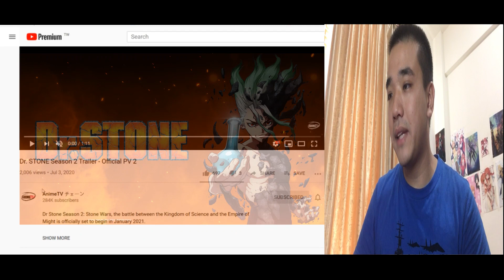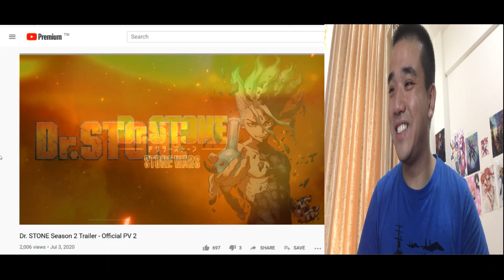SENKUU vs TSUKASA!! | Dr. STONE: STONE WARS (Season 2) NEW TRAILER / PV2 REACTION [ドクターストーン 2期 PV2弾]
Dr STONE 第2期 ‟STONE WARS” ティザーPV第2弾 リアクション
新石紀 第2季 PV2 動漫反應